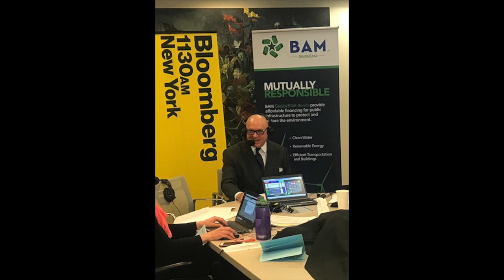Election 2020: Implications for U.S. Infrastructure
States and local governments pay for 70% of the infrastructure built in the US every year, and most of that funding comes from the sale of municipal bonds. Build America Mutual CEO Seán McCarthy spoke with Bloomberg Radio's Carol Massar on November 4, 2020, about the implications of the election for U.S. infrastructure finance and the municipal bond market.